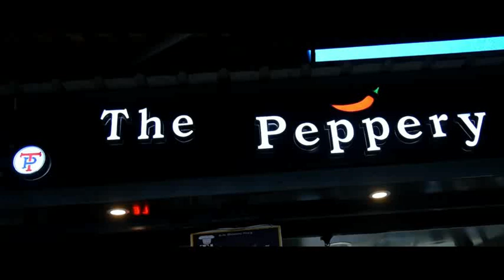SUVENDU ADHIKARI PAHUNCHE ASANSOL | Tmc Per Kiya Hamla | Tiwari Ne Babul Ki Ranu Mandal Se Ki Tulna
Babul gye TMC, subhendu ka asansol me halla bol